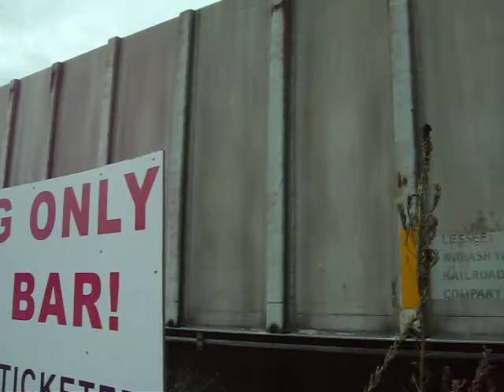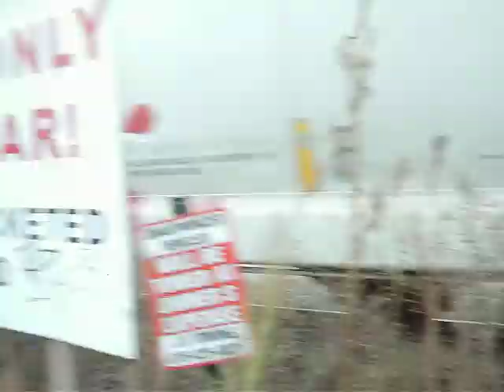Train....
A train running thru Grand Rapids, Michigan